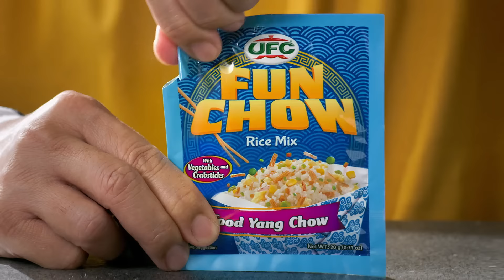Seafood Yang Chow sa bahay with UFC Fun Chow!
Bigyan ng twist ang everyday plain rice with UFC Fun Chow Seafood Yang Chow! Siguradong FUNaloSaSarap because of its real seafood and veggie bits.